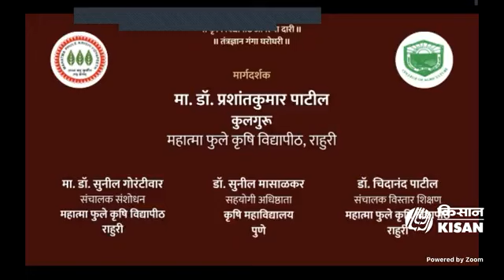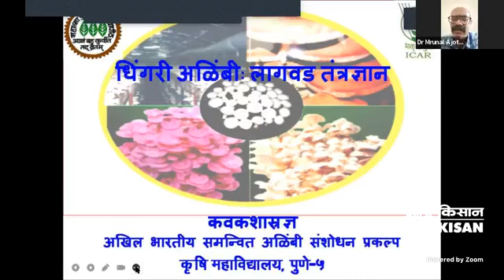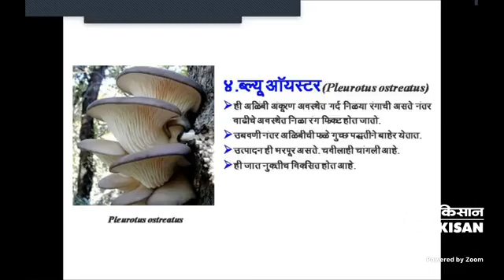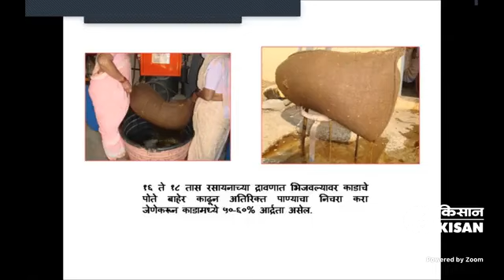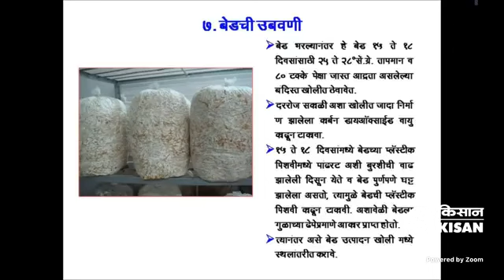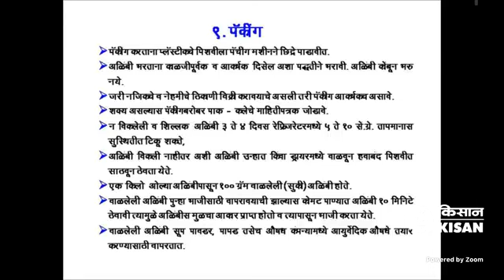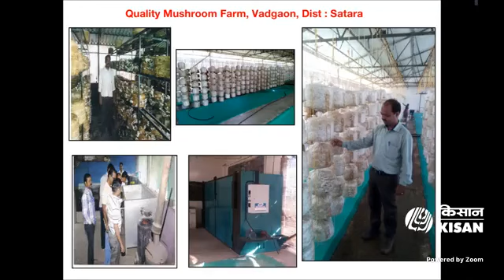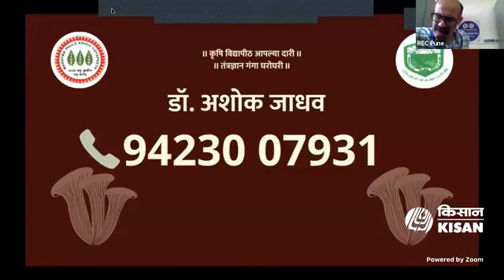Dhingari aalimbi lagvad tantradnyan Oyster mushroom cultivation Technology धिंगरी अळिंबी लागवड तंत्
Dalimb pikatil ekatmik rog niyantran-Integrated managemement of pomegranate diseases-डाळिंब पिकालातील एकात्मिक रोग नियंत्रण
This video includes cultivation technology, importance, marketing and processing of oyster mushrooms. The detailed technology of cultivation with different steps is narrated by the experts